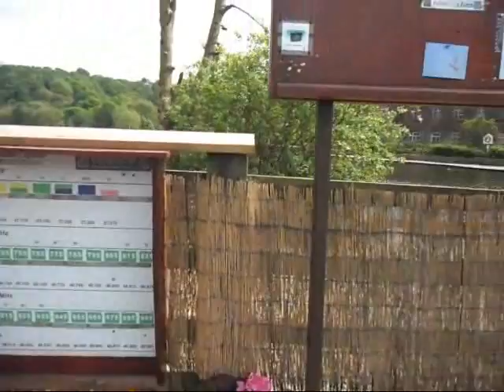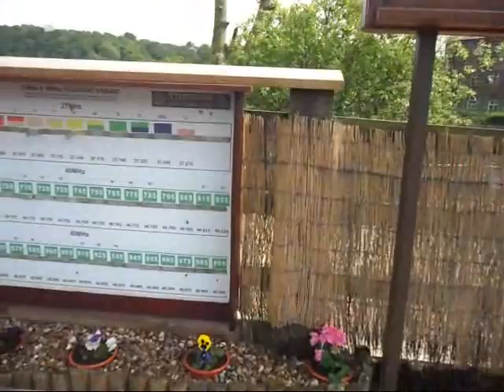Etherow Model Boat Club Garden.wmv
Garden at the rear of the work benches, where modellers prepare their boats for sailing. Also shows Frequency board and notice board